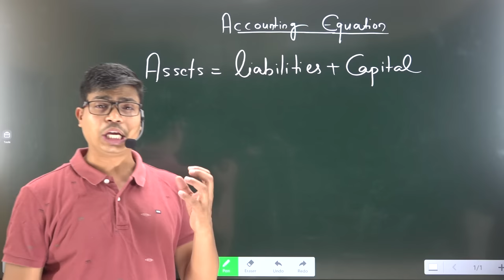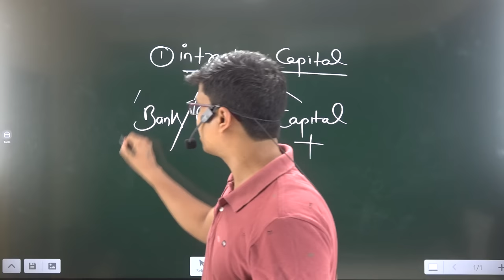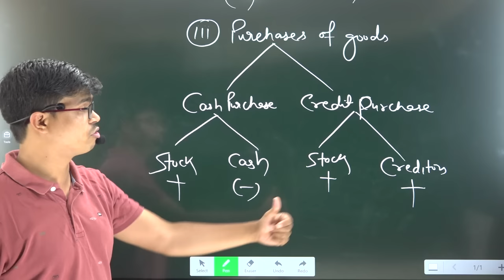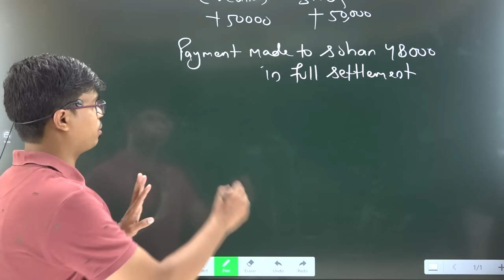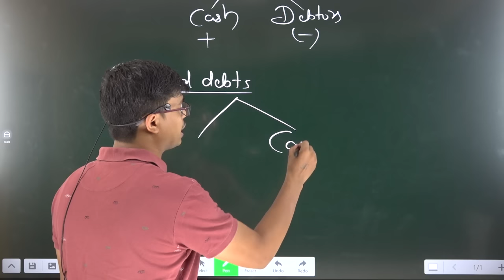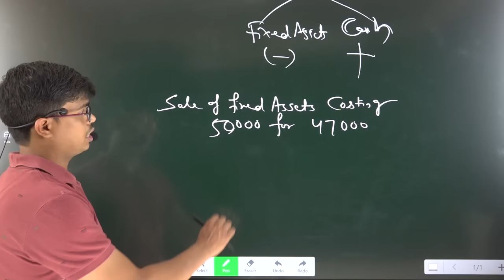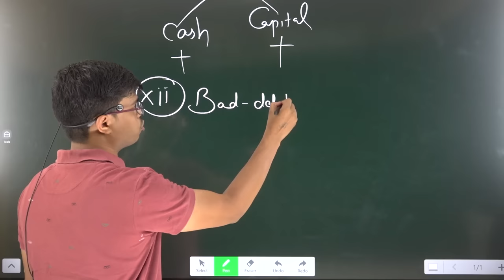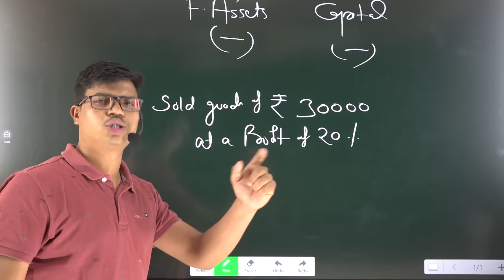Accounting Equation Part- 1. B.com/BBA/B.com(H) FINANCIAL ACCOUNTING 1st semester.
Sunil panda 12 commerce. (2020-21)

Welcome to SUNIL PANDA COMMERCE CLASSES
an ideal institute for Accountancy, economics and business studies.
here are the links of Free course of Accountancy Economics and Business for XII
60 DAYS PLEDGE FOR BOARD 2021